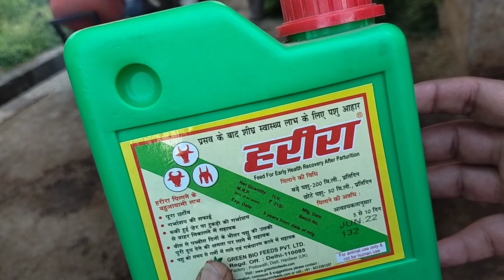ऐसा क्या हुआ की रावत जी को बेचनी पड़ी सब्जियां😍@poojauttarakhandidailyvlog9419